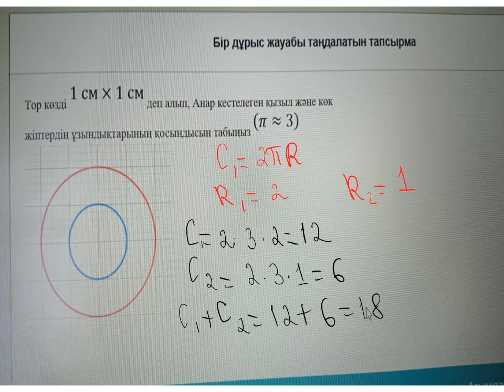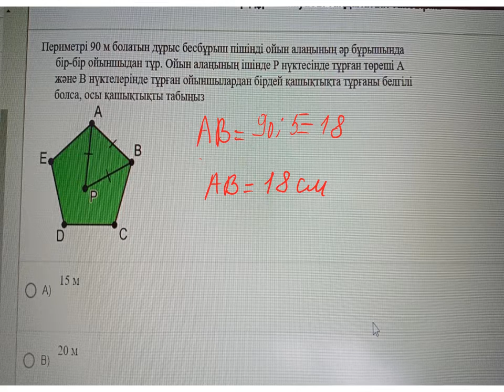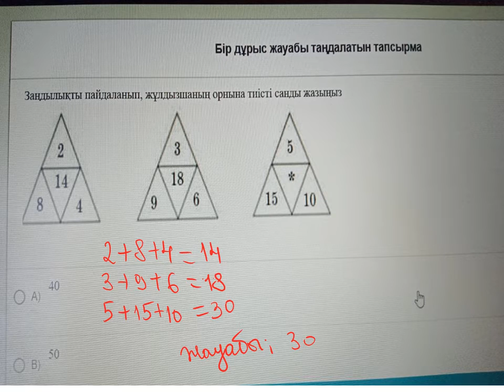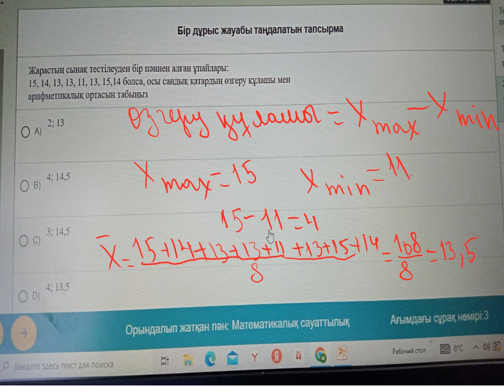Математикалық сауаттылық.Ұлттық тестілеу орталығы ұсынған байқау сынақ тапсырмасын талдау.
Нағыз ҰБТ.Есептерді шығарудың тиімді тәсілдері.